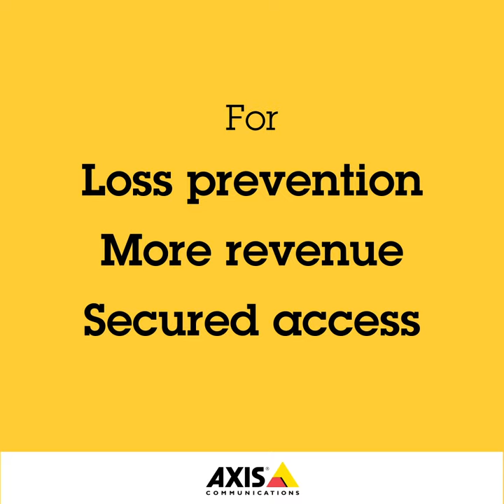Access control during night times at Gas stations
Network intercoms from Axis and 2N offer clear, 2-way communication with remote entry for your customers for better security, control, and convenience. Discover more